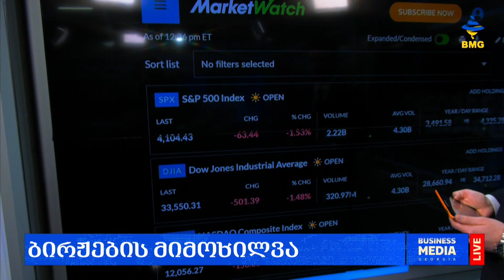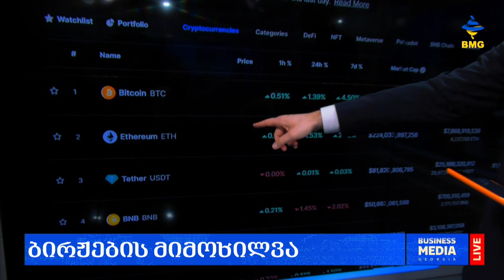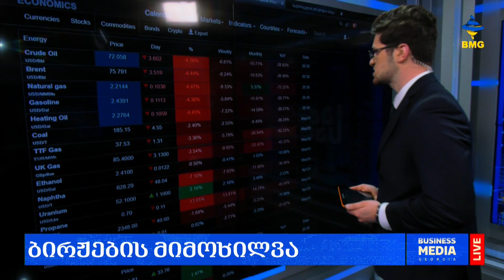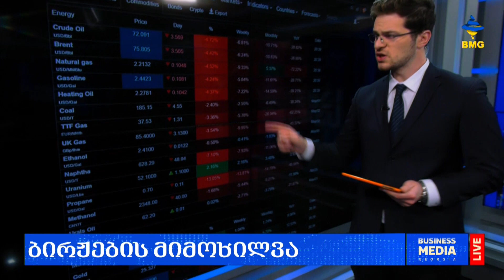საქმიანისაღამო: ლარის კურსი & გლობალური საფონდო ბირჟების მიმოხილვა / 02.05.2023